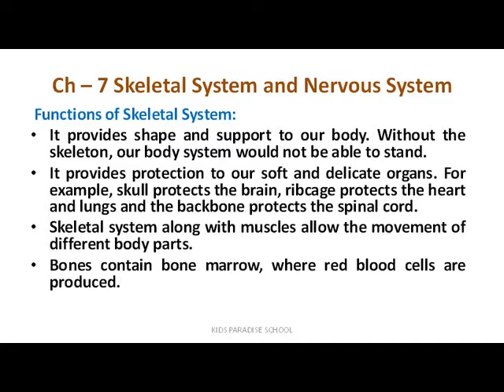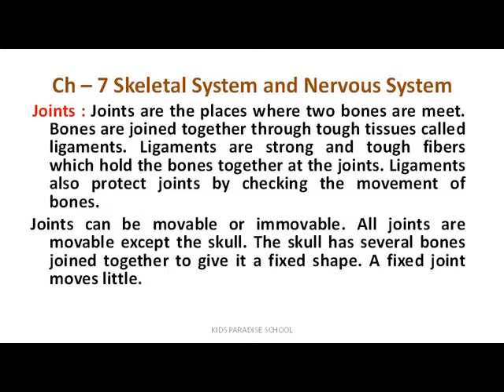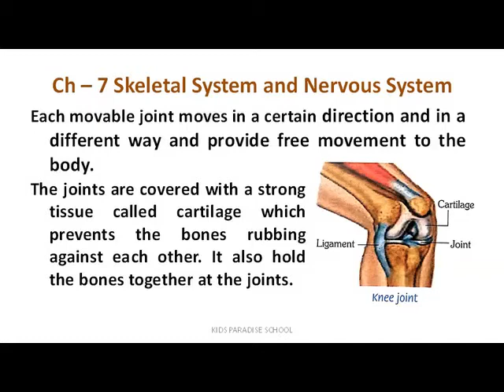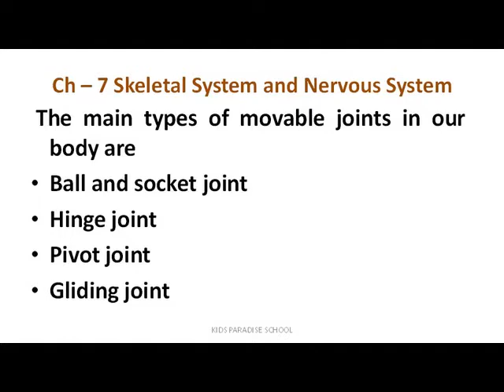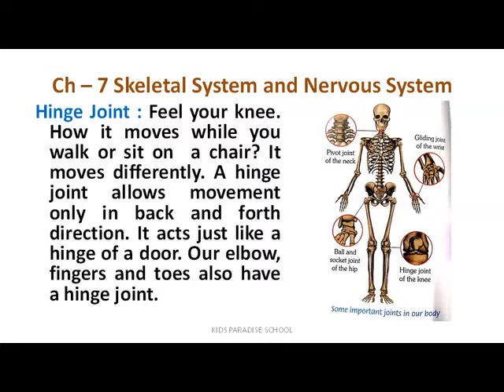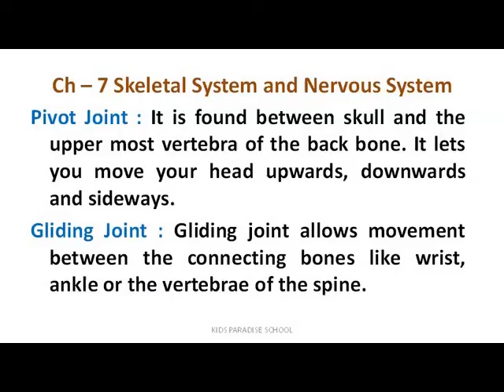KIDS PARADISE SCHOOL CLASS 5 SCIENCE Ch –7 Skeletal System and Nurvous System LE 2